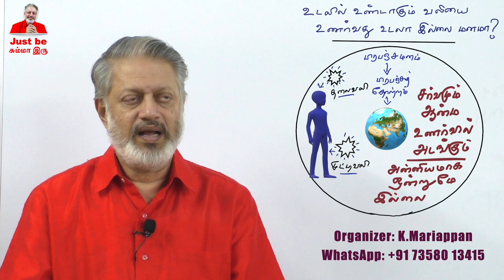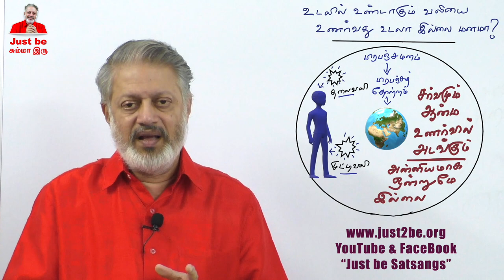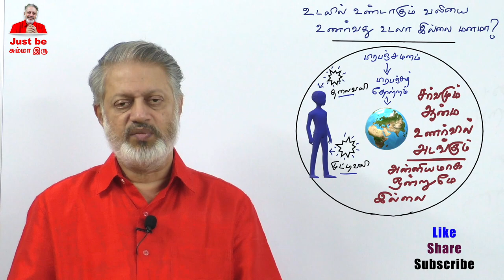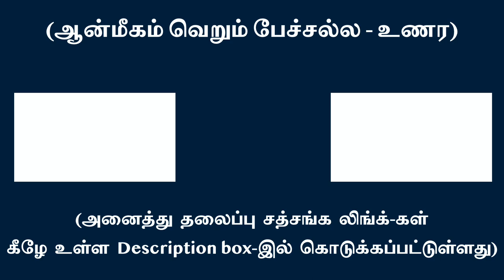உடலில் உண்டாகும் வலியை உணர்வது உடலா இல்லை மனமா ?